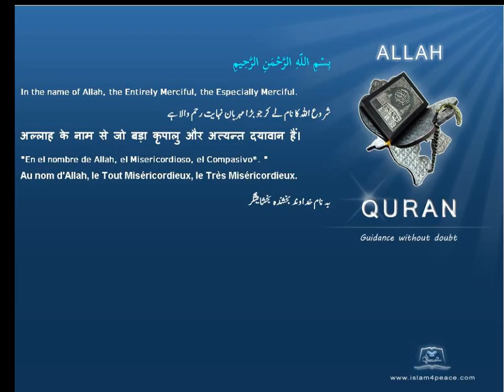Quran by Theme Azeri Olive Islam4Peace com